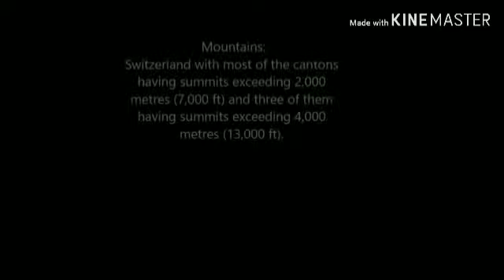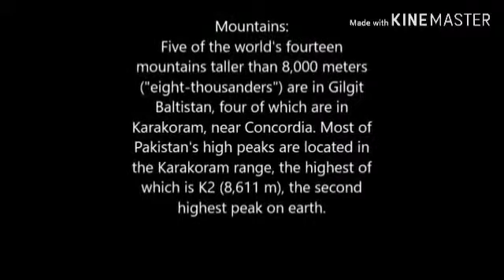Switzerland Vs Gilgit Baltistan beauty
Switzerland Vs Gilgit Baltistan heaven on the earth